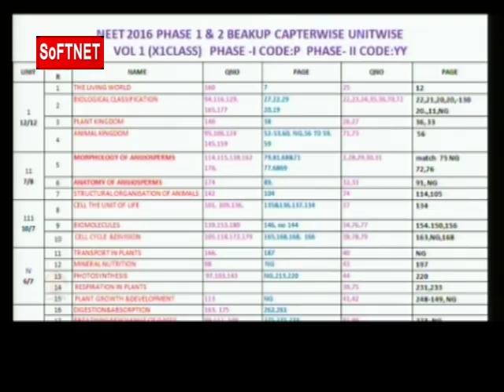NEET ORIENTATION LIVE INTERACTIVE SESSION With Experts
SoFTNET MANA TV NEET Coaching Class on
NEET || NEET Orientation || LIVE INTERACTIVE SESSION With K. Jagan Mohan Rao , R.S.R Prathap , T. Kondala Rao & Jagan Shyam